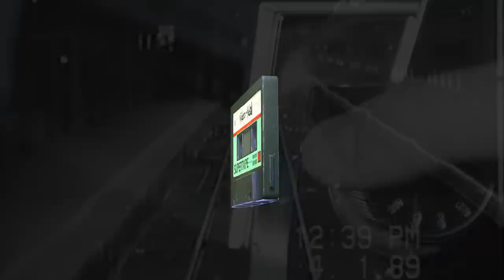İnternetteki En Gizemli Şarkı ve Bulunuşunun Hikayesi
80 yıllarda Alman radyo kanalında kaydedilen ve yıllar sonra internet aleminde gündem olan o şarkı. Ne şarkının adı, ne de şarkıyı söyleyenler bilinmiyor.